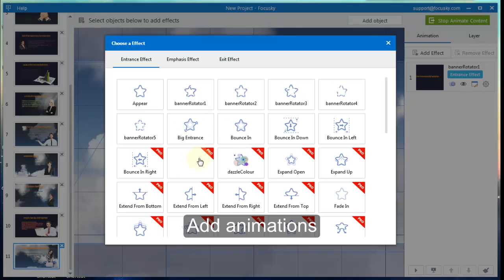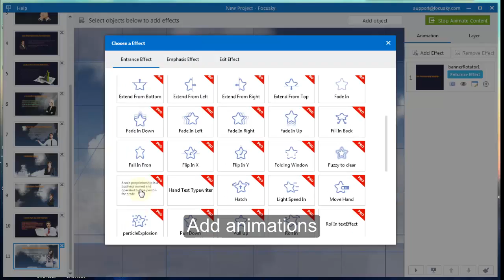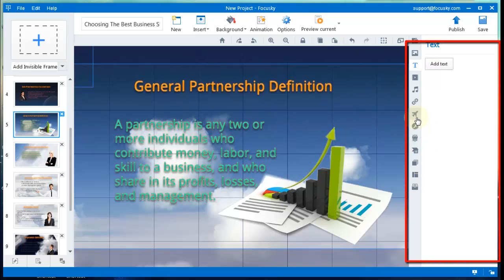3 Video Presentation Software for Making Cool Videos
Nowadays, people in growing number are pay more attention on presentations no matter they are students, teachers or business men. Cool videos presentations are sure to catch more audiences’ eyes.